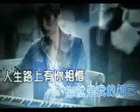知 已【WB】（甫人--任娟）2020 3 10